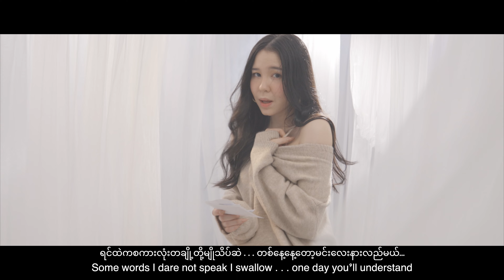Jessica Parry - ဘယ်တော့များမှ [Official MV]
Song - Bal Tot Myar Mha (ဘယ်တော့များမှ)
Artist - Jessica Parry
Composer - Khun Khantt
Band - Samsara Band